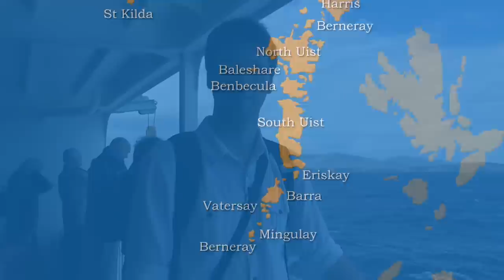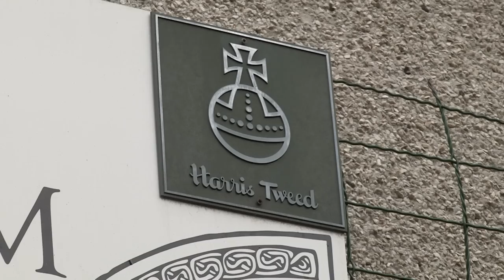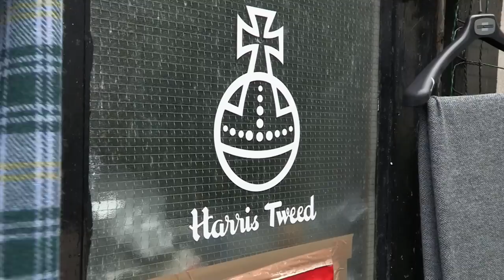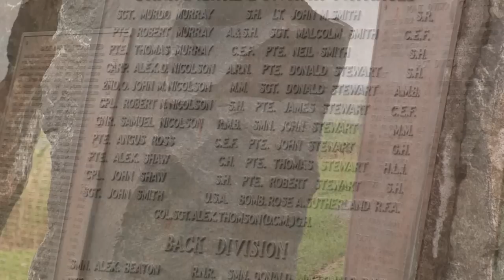Scotland: The Western Islands - Episode 4 - Lewis to Barra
Scotland: The Western Islands is a factual travel documentary series which aims to reveal the lesser known sights and history of just some of the many settlements and islands which exist in this unique part of the world.
In the final episode, Alex and the team explore the Outer Hebrides, travelling south through these unique isles, from Lewis in the north, through to Harris and the Uist’s, before reaching the Isle of Barra.